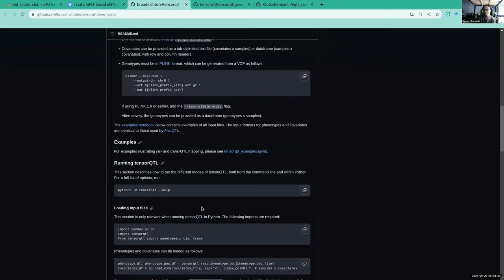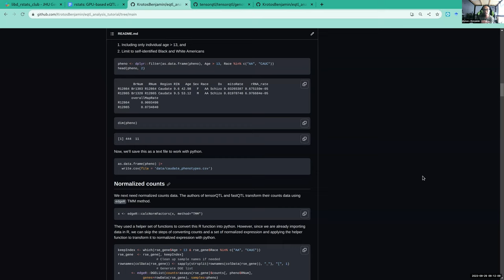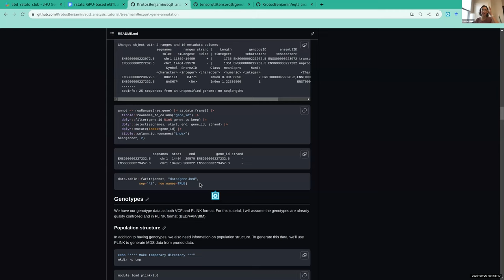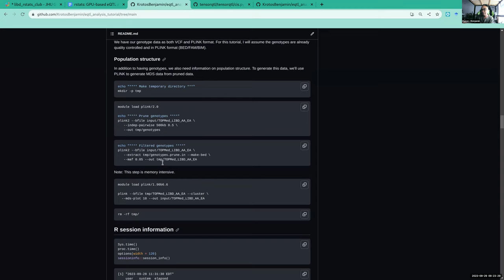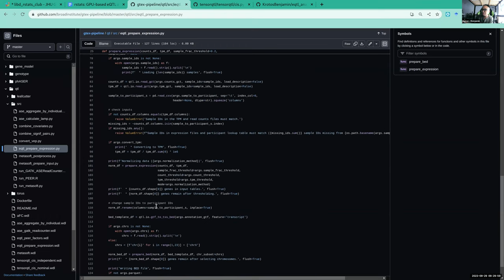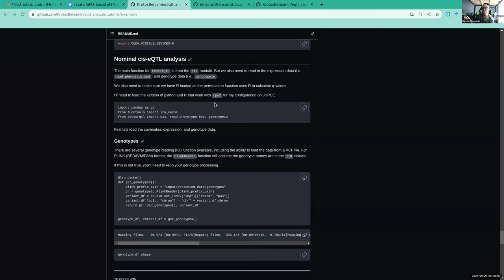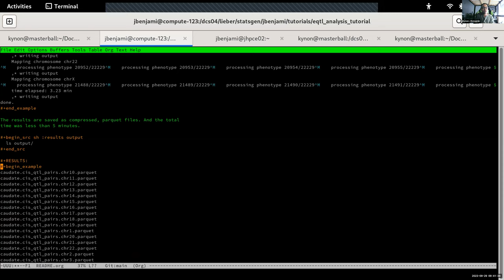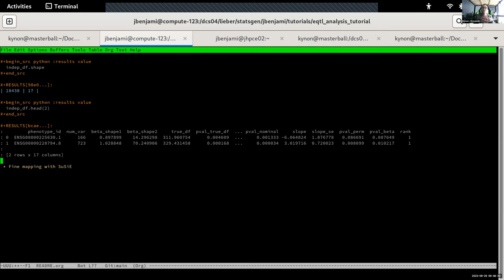[2023-09-29] GPU-based eQTL analysis with tensorQTL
For more information about the materials discussed in this video, check